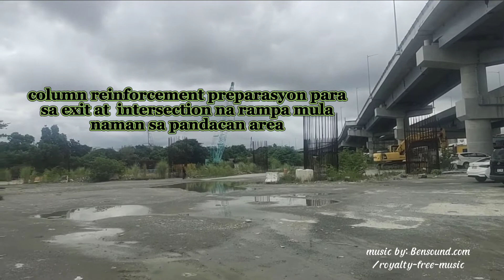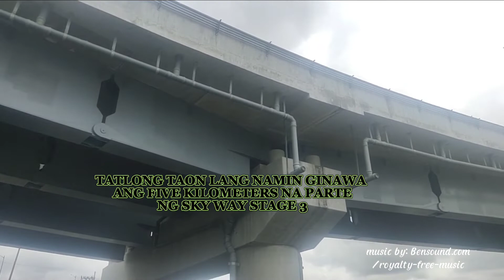SKY WAY STAGE 3 PROJECT ALONG SAN JUAN RIVER TO PANDACAN METRO MANILA PORTION @DRTV CHANNEL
#@DRTV CHANNEL has content. Movie, vlogs, boxing sport, and crane operators tips ang tutorials. This is related on how to proper operating in crane equipments. And view of our finish bridge project (sky way)